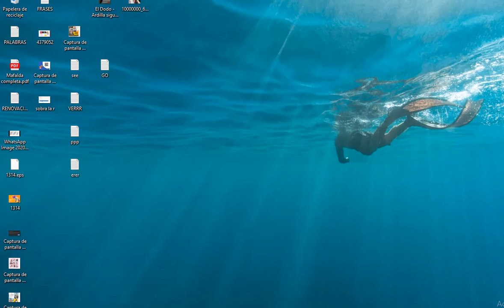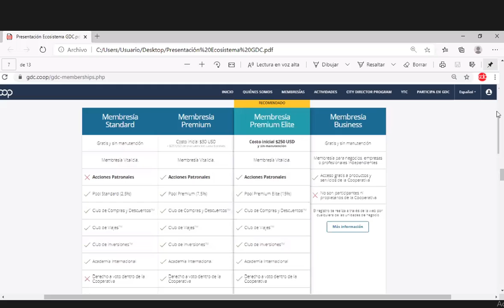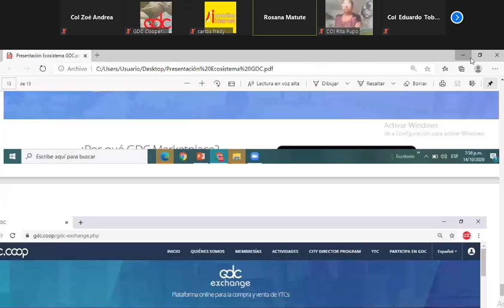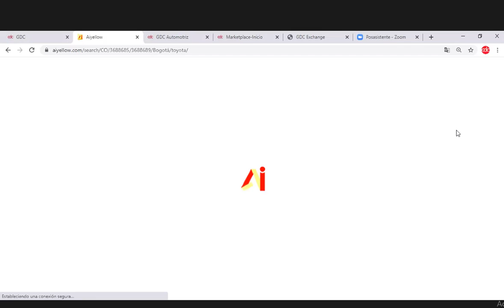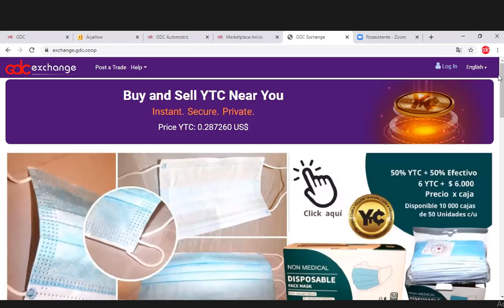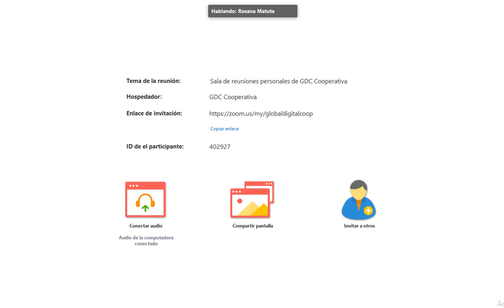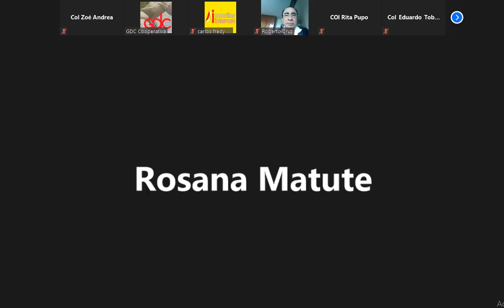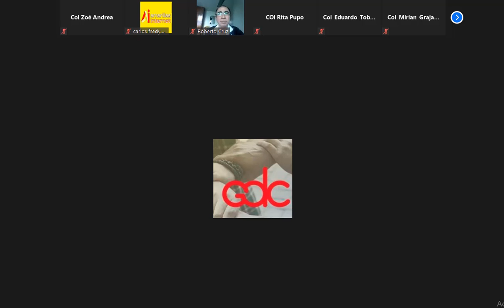Módulo 49 Venta del Ecosistema GDC, Presentación de Paquetes con Productos Corporativos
Tema: Venta del Ecosistema GDC, Presentación de Paquetes con Productos Corporativos

Recuerda asistir y obtener los conocimientos necesarios para participar con confianza en las actividades y negocios de la Cooperativa.
¡Juntos como uno, más juntos que nunca!